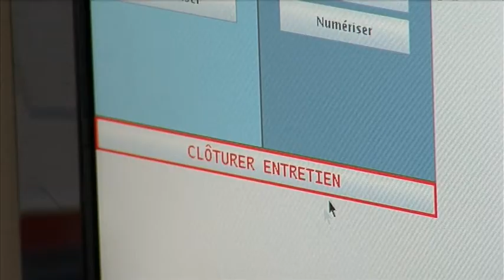Télétravail en Thierache : Les Guichets Virtuels Interactifs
Présentation des GVI : Intérêt pour les personnes isolées en milieu rural ; un utilisateur communique avec une opératrice de la MSA sur un dossier ; témoignage d'un utilisateur satisfait ;